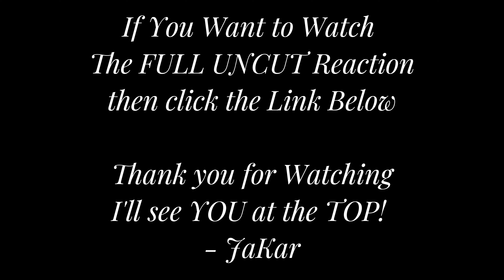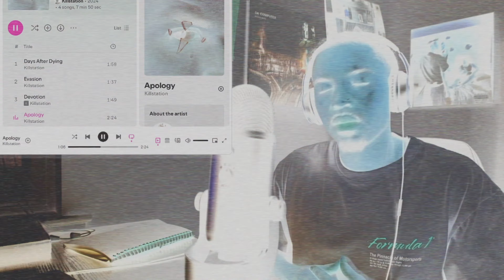First time hearing Kill Station - Days After Dying - EP (REACTION + REVIEW)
After editing I do like this a lot more!